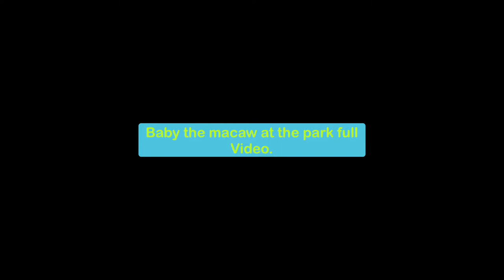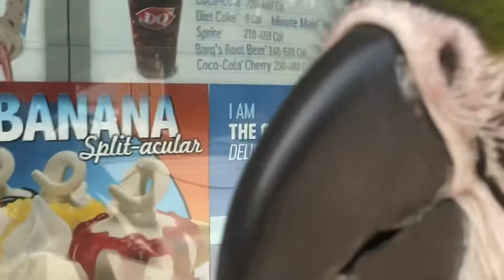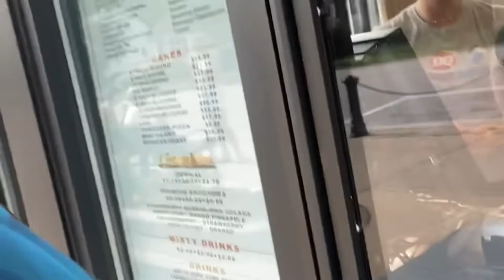Baby the macaw at the park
Blue and gold macaw, freeflight at the park.